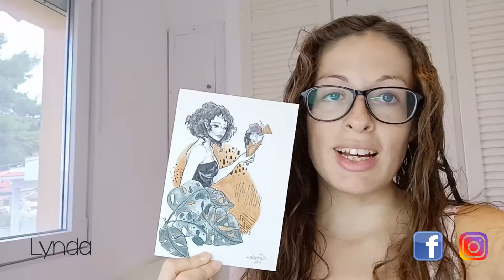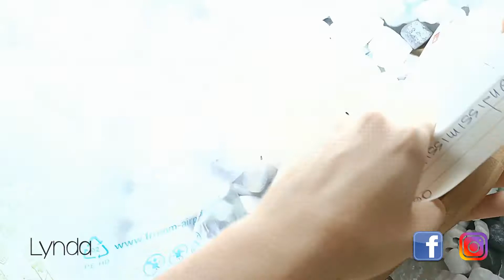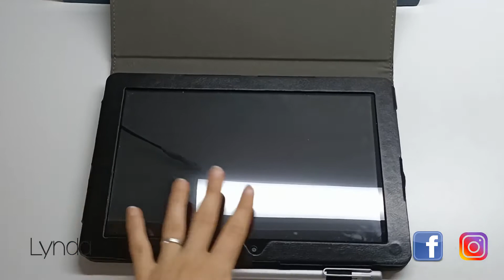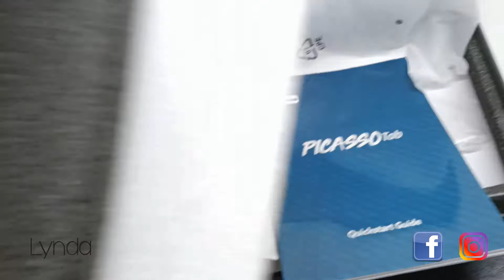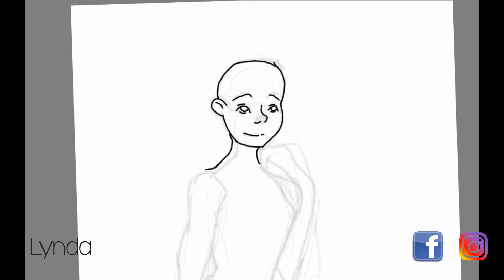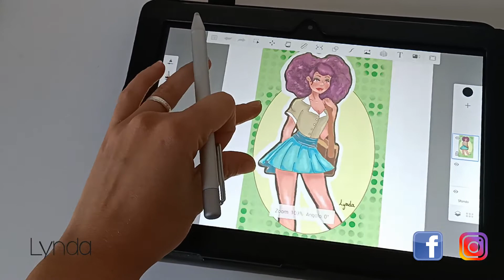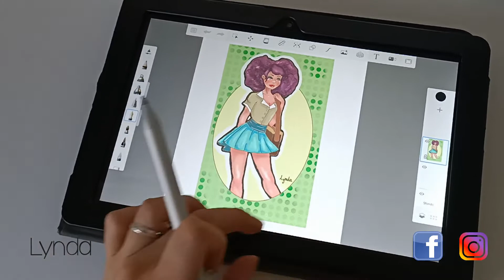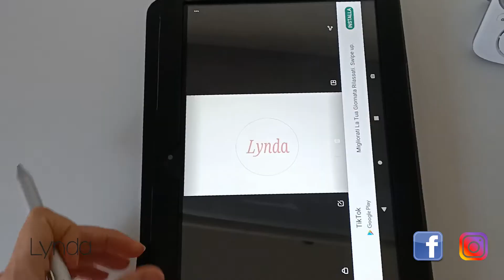Regali e prime prove tavoletta grafica studio vlog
Se vuoi donare qualunque cifra per supportare questo canale per i miei Tutorial, puoi farlo qui